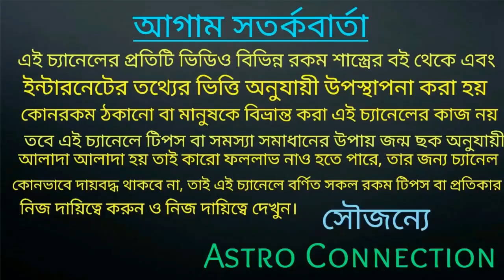মকর রাশির ১৪২৮ বঙ্গাব্দ খুশির হাওয়া বইবে |makar Rashi Bangla rashifal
মকর রাশির ১৪২৮ বঙ্গাব্দ খুশির হাওয়া বইবে।